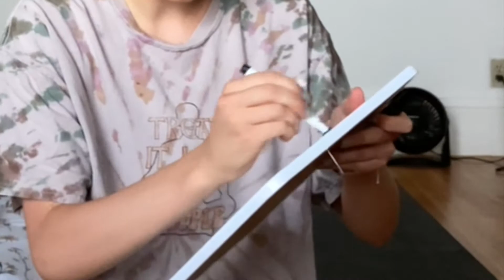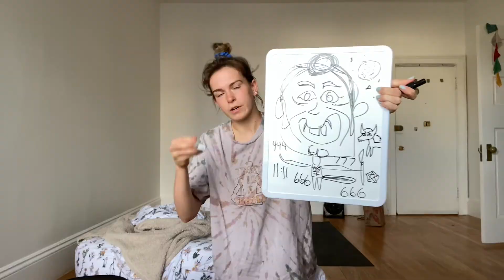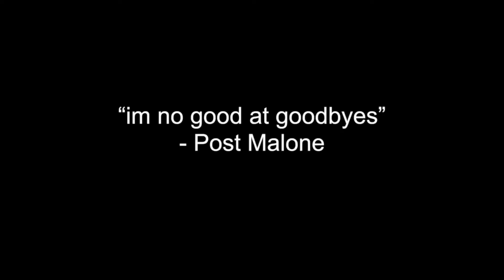MEGA UNBOXING HAUL / france recap / DITLO art school student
a chiller video than my last